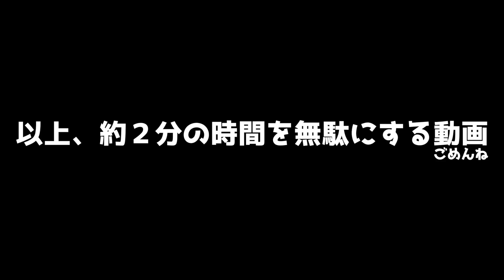時間を無駄にするくらいゆるい、ほぼ無言で食べるだけの動画。ねるねる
暑いね。今日の動画はおやすみじゃないけど、おやすみな動画。